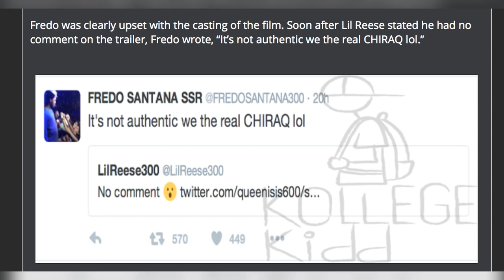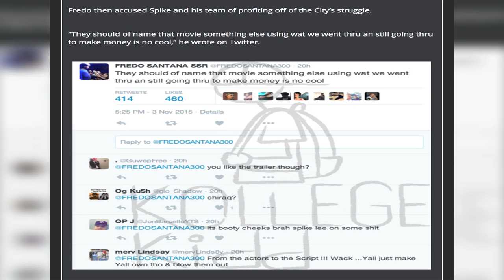Chief Keef & Fredo Santana Don't Like Spike Lee’s ‘Chiraq’ Movie Trailer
Chief Keef and Fredo Santana are perhaps the most popular drill entertainers in Chicago. It comes as no surprise that Sosa and Fredo would be quick to offer their opinions on Spike Lee’s controversial “Chi-Raq” trailer. The two cousins were highly critical of the two-minute preview.

“Damn Spikey….. Chiraq isn’t defined enough on that movie! It should be showing what’s really going on,” Sosa wrote.

Sosa would then lighten the mood of his tweets, writing, “But if your mikes come out again Ima buy them.”

Fredo was clearly upset with the casting of the film. Soon after Lil Reese stated he had no comment on the trailer, Fredo wrote, “It’s not authentic we the real CHIRAQ lol.”

Fredo then accused Spike and his team of profiting off of the City’s struggle.

“They should of name that movie something else using wat we went thru an still going thru to make money is no cool,” he wrote on Twitter.